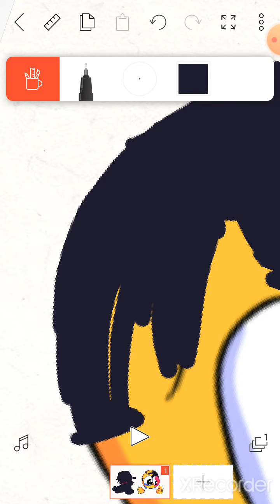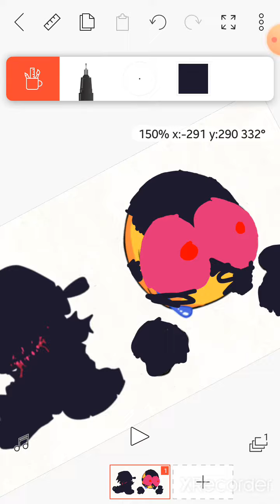Drawing Corrupted Curse Crying emoji Part 2 Final